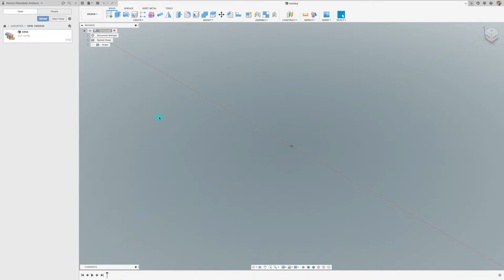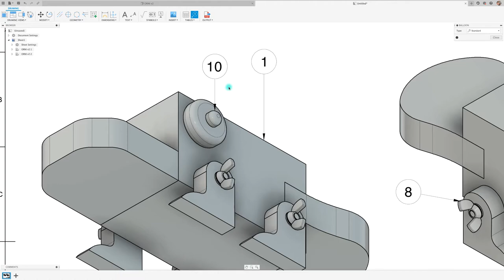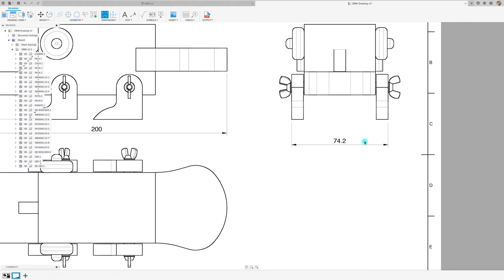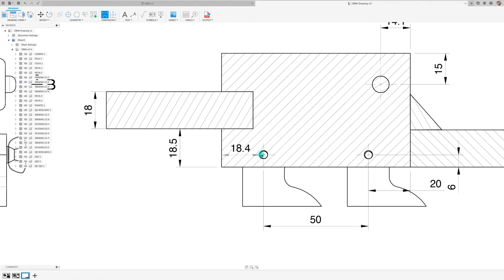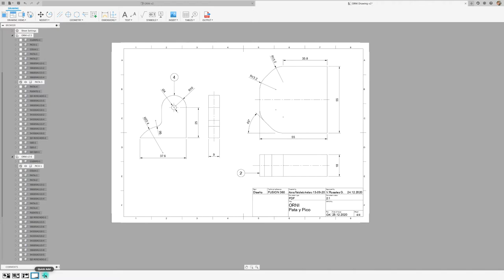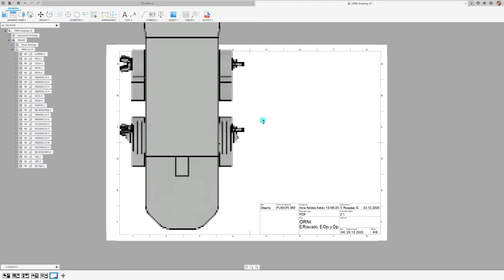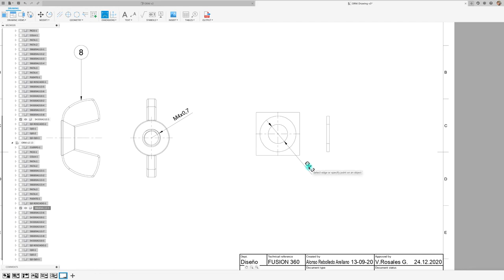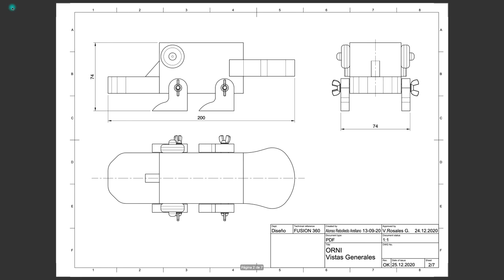FUSION 360 #221: ORNITORRINCO DIBUJO TÉCNICO